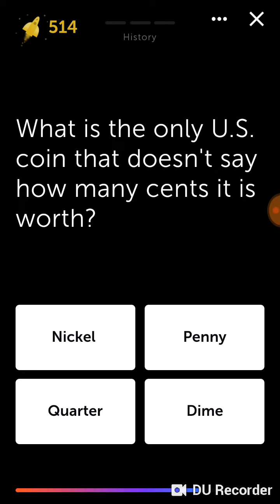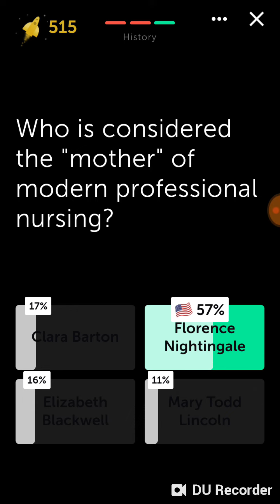Quiz Planet Episode 31: 11-22-18 History